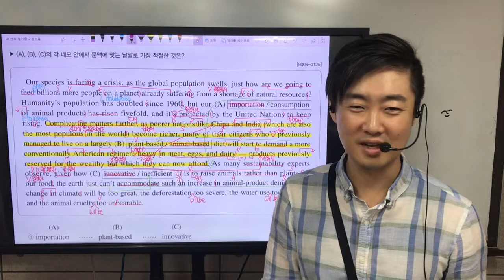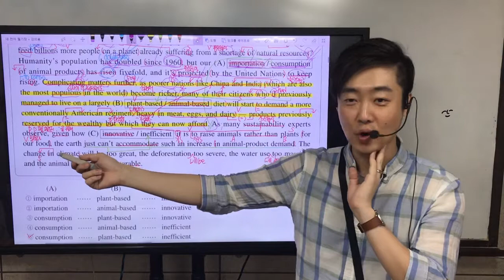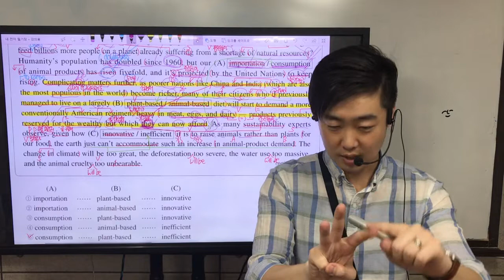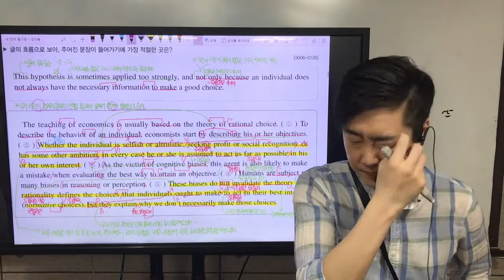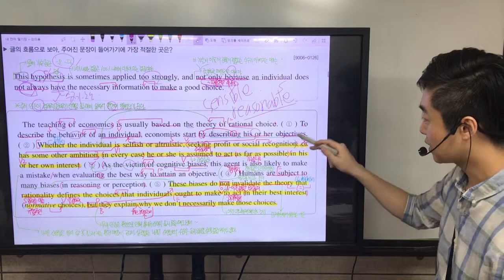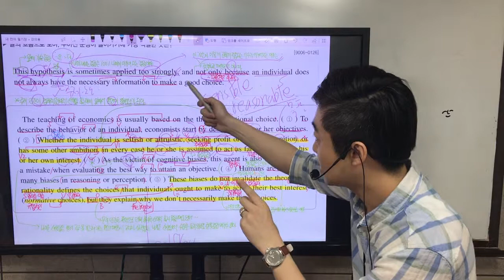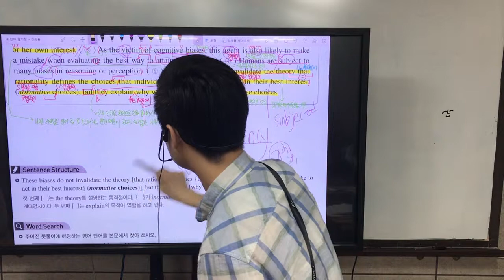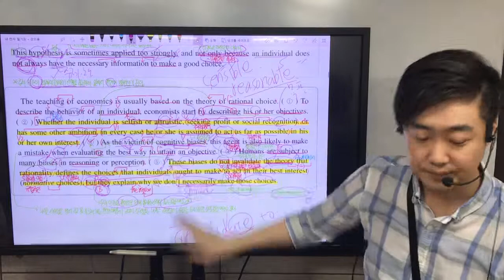2020 수특독해연습 11강 1~2번